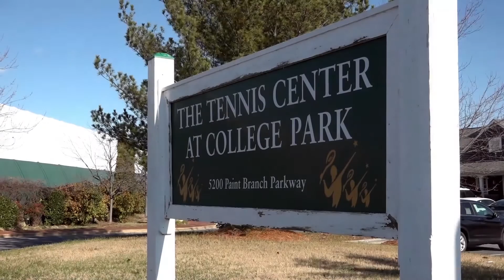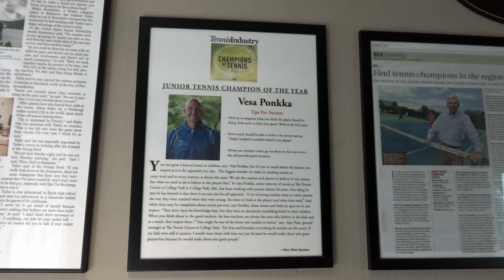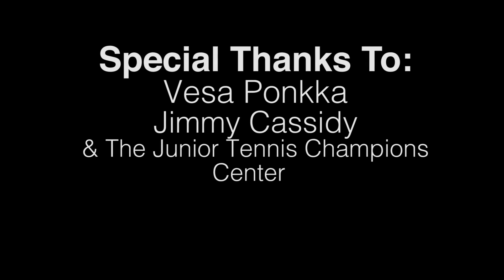To Teach Is To Coach A Feature on the JTCC's Vesa Ponkka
JTCC's Senior Director of Tennis, Vesa Ponkka,  talks about his experiences coaching juniors. Produced and edited by Robert Alexander